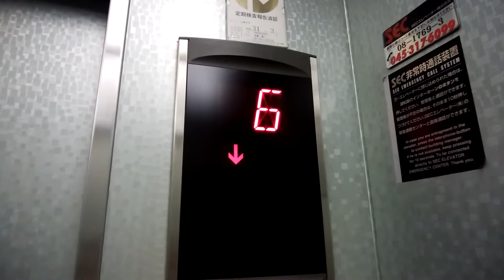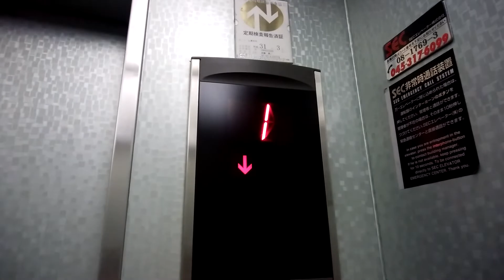厚木アーバンプラザのエレベーター（1F,4F~6F）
厚木アーバンプラザのエレベーターです。
こちらは1F,4F～6Fです。2F・3Fは通過します。気配りアナウンスはスペーセルの物です。

データ
メーカー：東芝
構造：ロープ式
モデル：エレメイトルミナス
用途：乗用
定員：9名
積載：600Kg
設置数：1
停止階：1,4,5,6
車椅子操作盤：なし
アナウンス：あり（気配りアナウンスのみ）
チャイム・ベル：あり
ボタン確認音：なし